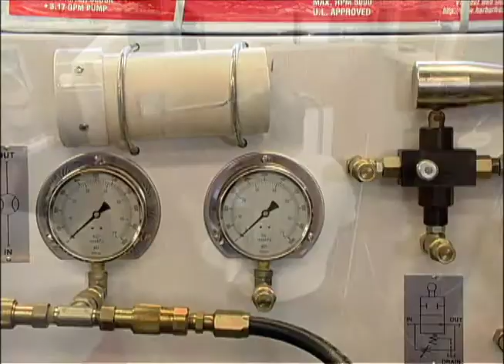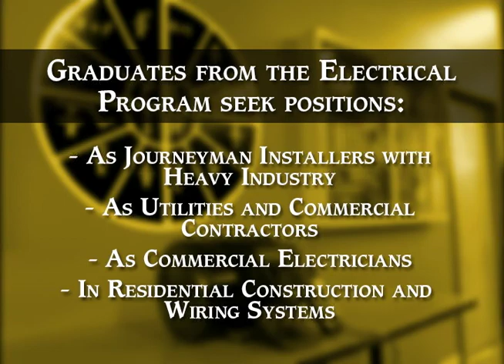Electrical Technology Program at Bevill State Community College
As a graduate of the Electrical Technology program at Bevill State, you will have a wide array of career opportunities to pursue. Among the various occupations our graduates are qualified to seek are journeyman electrical installers with heavy industry, utilities, and commercial contractors, industrial maintenance or electrician, commercial electrician, or residential construction and wiring. According to labor statistics, the number of technician positions is expected to grow faster than average due to the demand for new industrial, commercial, and residential electrical systems. The placement rate of graduates of the Bevill State Electrical Technology program has exceeded 85% in recent years, with many students obtaining employment prior to graduation.